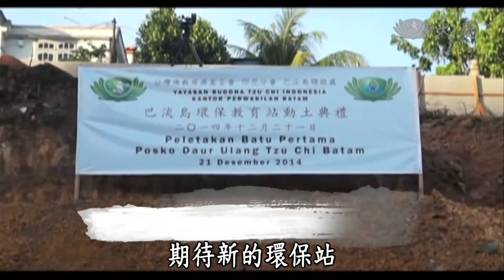【大愛感恩影音網】20150120 Da Ai Headlines 巴淡環保動土